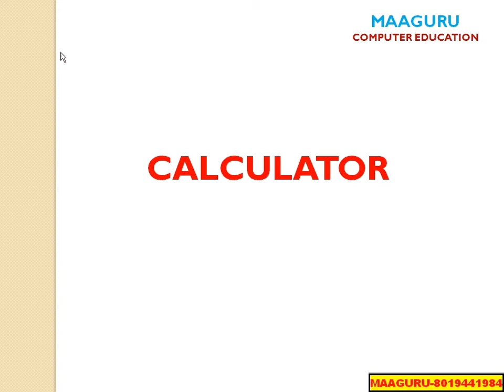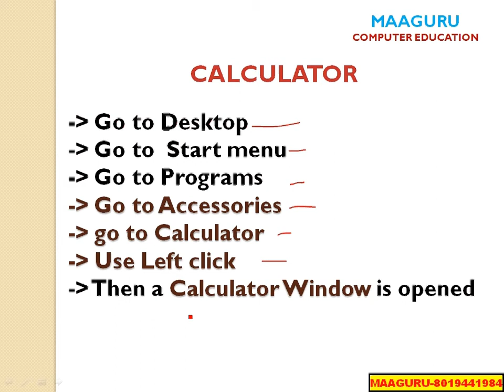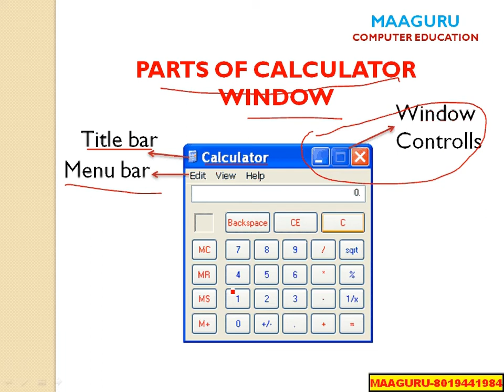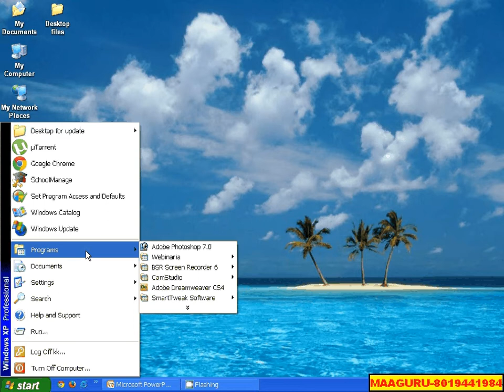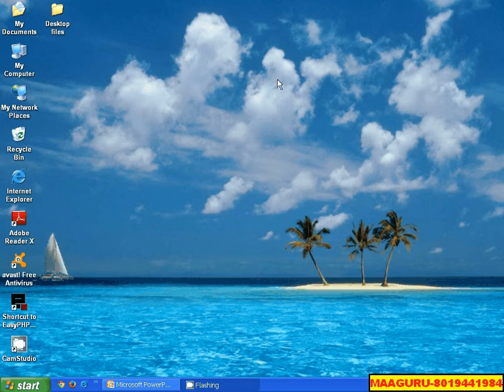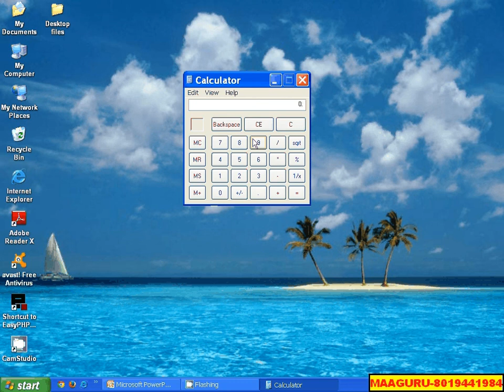Telugu Calculator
computer basics tutorials, photoshop tutorials, html tutorials in Telugu